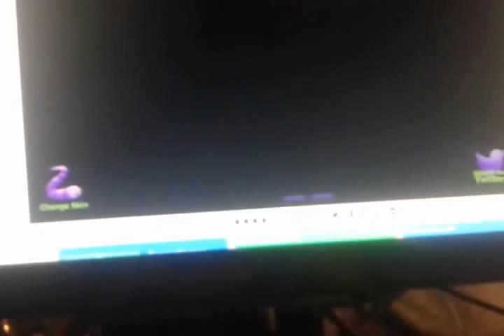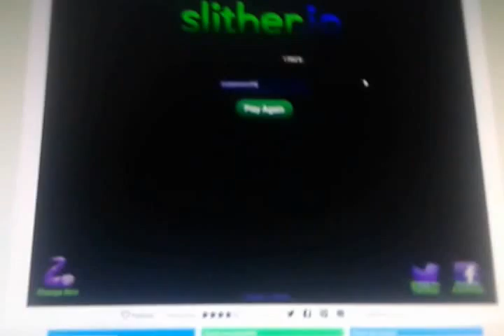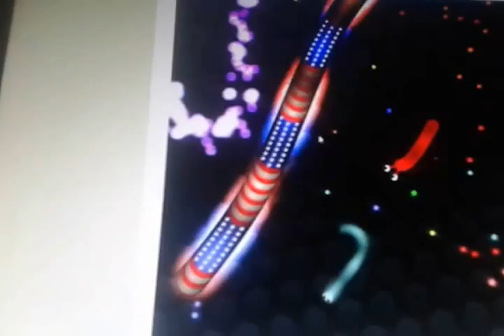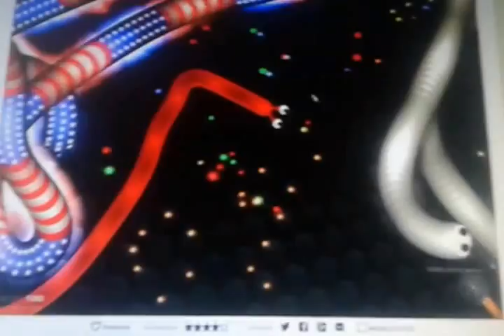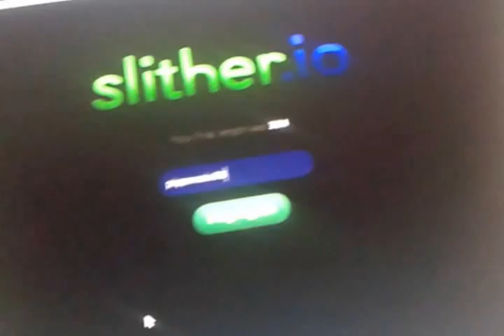Vedo la gente scema. Guardatelo tutto